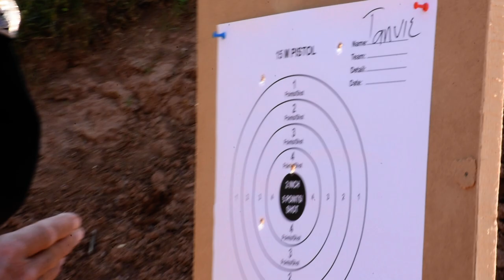why does everyone like self defense? ! rdr2 unarmed combat ! self defense kaise seekhe?